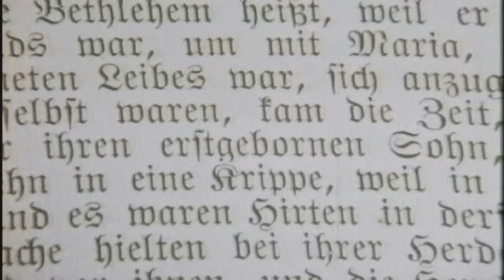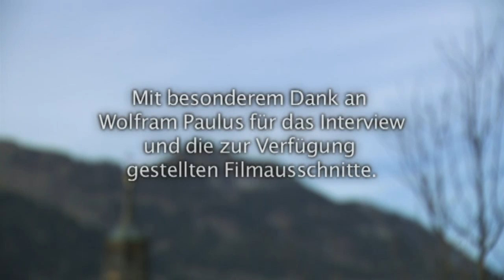Wolfram Paulus Einst und Jetzt